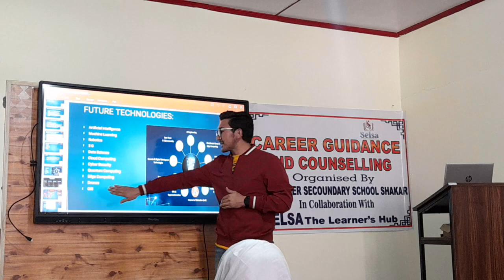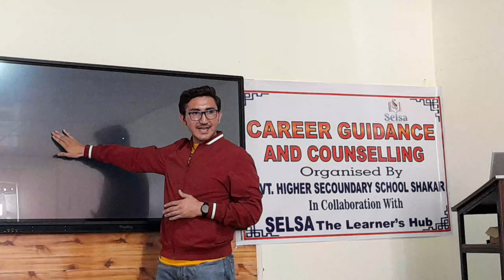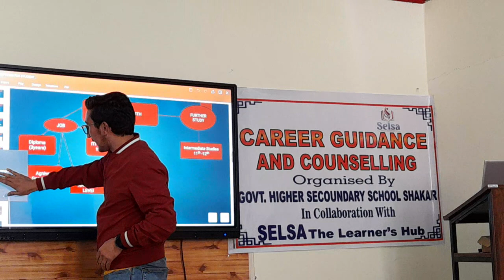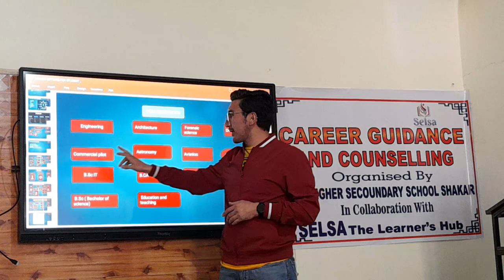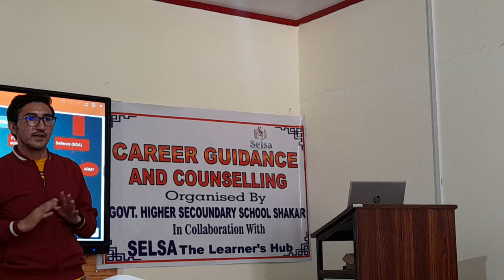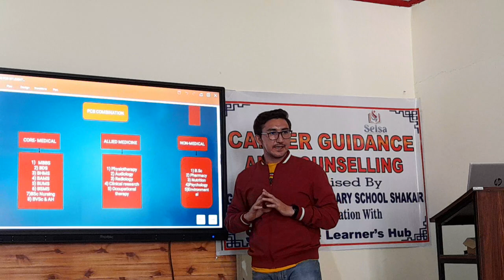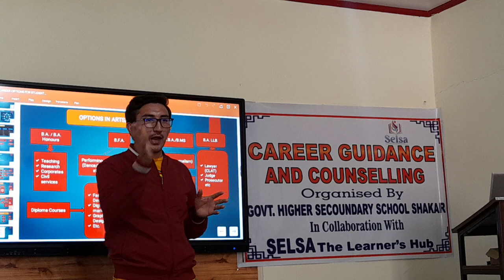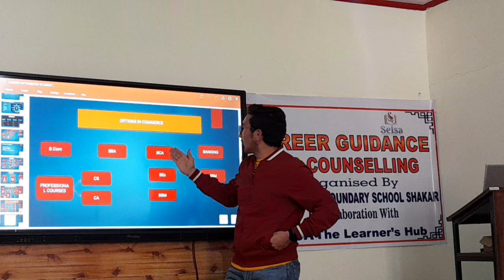career guidance and counselling organised by govt higher secondary school shakar.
The counselling will assist in decision-making by providing information about the chosen career path, other available career options, their pros and cons, job prospects.